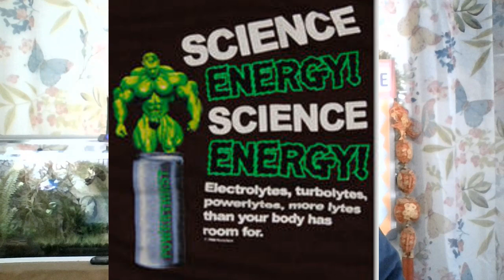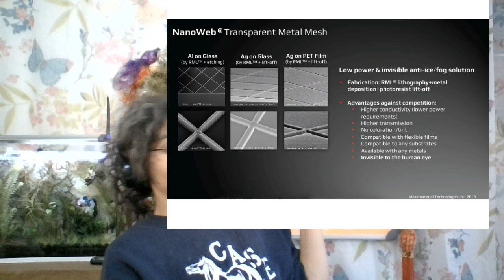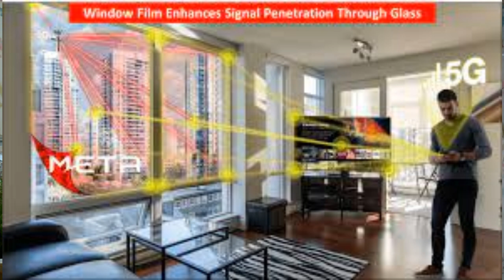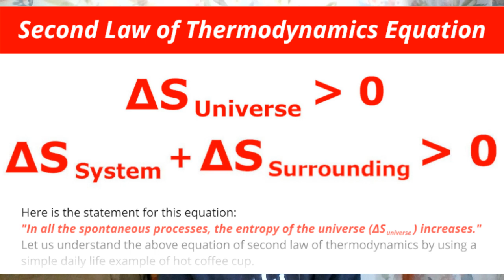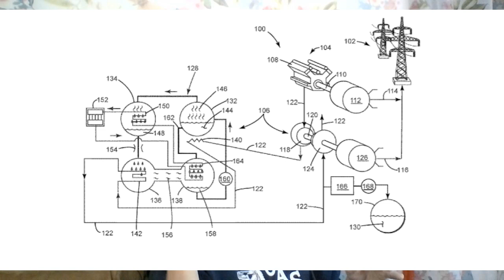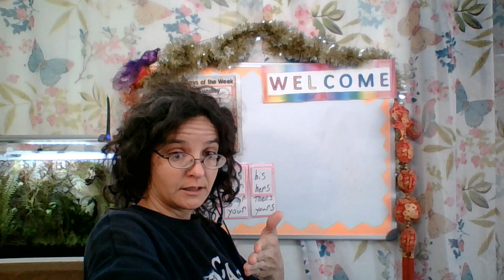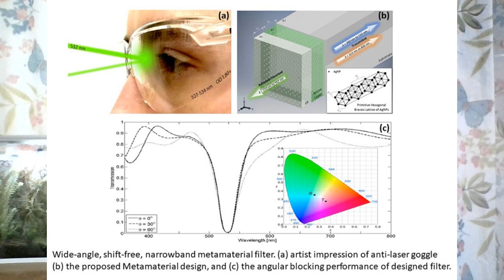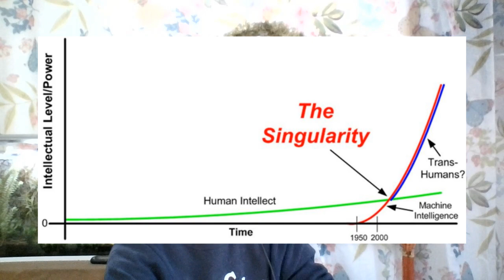Disruptive Tech doesn't have to be complex, $CEI Carbon Capture and $MMAT Nanoweb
Disruptive technology doesn’t have to be overly complex. Sometimes something simple on paper can be very versatile. This video restates why I like Nanoweb from $MMAT and the ESG Carbon Capture System from $CEI.  It started out as being a pitch for $CEI and the ESG Carbon Capture System, but I ended up talking about Nanoweb and Medieval cranes.

Works Cited:
ESG Clean Energy: